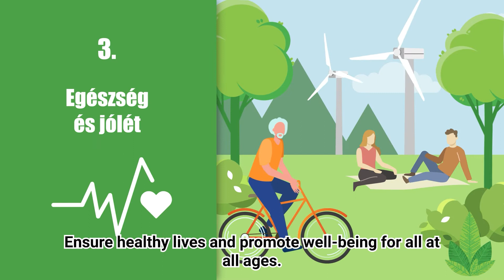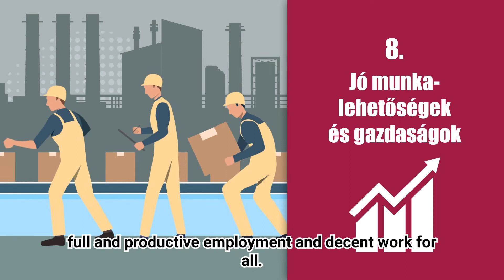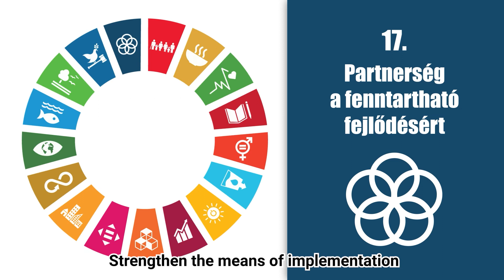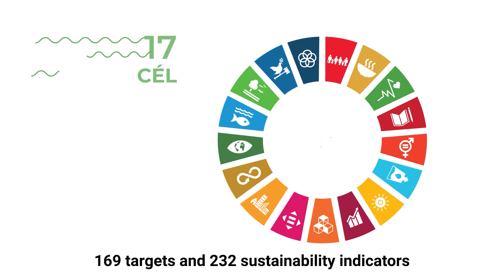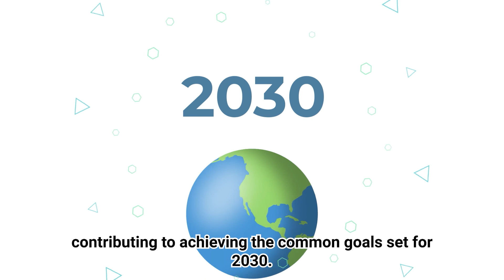Az ENSZ Fenntartható Fejlődési Célok és a KÖVET Egyesület (english subtitle)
Mi a vállalati SDG adatbázis? Vállalatok és a Fenntartható Fejlődési Célok kapcsolata.

Az ENSZ 2015-ben kidolgozta és kihirdette a Fenntartható Fejlődési Célokat (SDG). A 17 célból, 169 alcélból és 232 fenntarthatósági indikátorból álló rendszer a fenntarthatóság valamennyi területét felöleli és zsinórmértékként szolgál az országok, települések, szervezetek, köztük a vállalkozások számára. A KÖVET tapasztalatai alapján a vállalatok nem, vagy csak felületesen ismerik ezeket a célokat és saját környezeti/fenntarthatósági eredményeiket nem kötik össze az SDG indikátorokkal. A KÖVET célja az SDG-k, az alcélok és indikátorok lefordítása a vállalatok, szervezetek nyelvére és azok minél szélesebb körű megismertetése. Ennek érdekében egy egyedülálló ingyenes alkalmazást fejlesztettünk ki, amely az SDG célok, alcélok és indikátorok rendszerét kapcsolja össze a vállalati környezeti / fenntarthatósági eredményekkel. Ezzel az alkalmazással minél több vállalathoz szeretnénk eljuttatni és tudatosítani az SDG-ket.